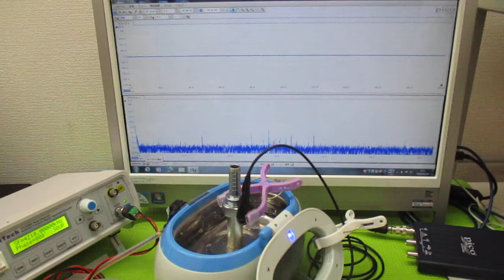‹樹脂シート›を利用した超音波技術